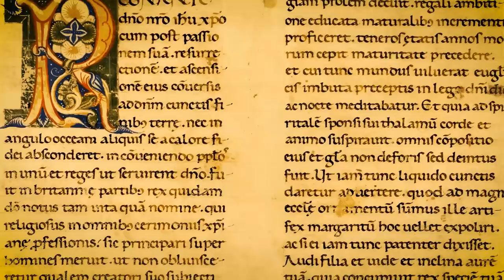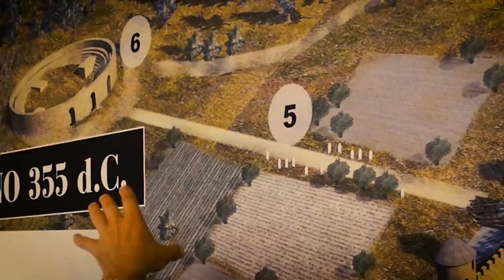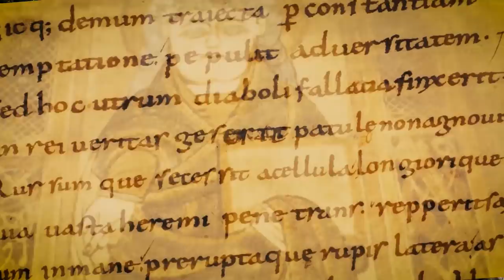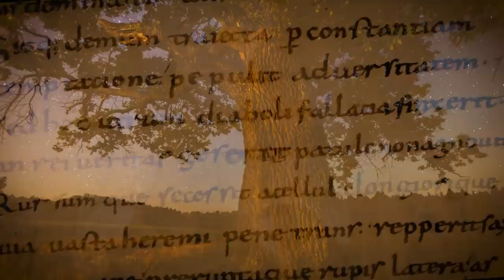Ep.16 of 17 - Jonas of Susa - Teenage Writer in the Shadow of Rome's Fall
TIME-STAMPS:
0:00 - Intro & Summary
1:15 – Part I – In Search of Jonas - from the fortified bastions of the Briancon alpine pass to stunning Roman towns of in the Susa Valley.
3:36 – PART II – Susa's Faded Glory - The life and times of Jonas
10:14 – PART III – Susa: Window on the Post-Roman world - a visit to Susa Antique Museum
12:14 – PART IV – The Roman Paradox & The Christian Antidote – From the amphitheater of Susa Henry muses on the mixed feelings survivors must have had in the post-Roman world. Referencing the monasteries and the complex interactions of Columbanus and the Celtic church, Henry concludes his exploration of Columbanus life in Italy.
16:41 – NEXT TIME – Summary of Ep.17 – NINIAN & CADOC: Exploring the lives and legacies of two Britons who had a profopund influence on Ireland from the margins

HARDBACK BOOKS:
UK AMAZON
USA AMAZON
GERMANY AMAZON

EBOOKS available at:
UK AMAZON
USA AMAZON
GERMANY AMAZON

ACKNOWLEDGEMENTS - Many thanks to Tom and Will [my amazing film crew]
Footage provided by nullplus, from Pond5 (autumn forest southern Germany)
Stock Footage provided by goldenhour, from Pond5 (car driving in heathland)
Stock Footage provided by Arsenii, from Pond5 (waterfall from the air)
Stock Footage provided by gianlorenzo, from Pond5 Florence Cathedral